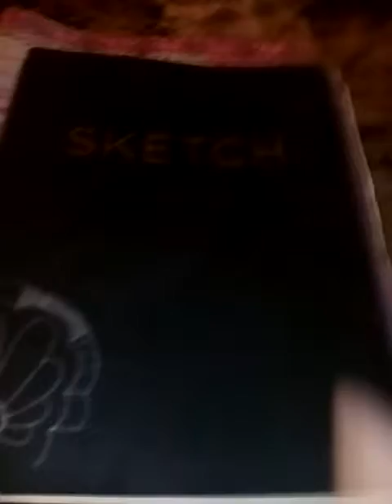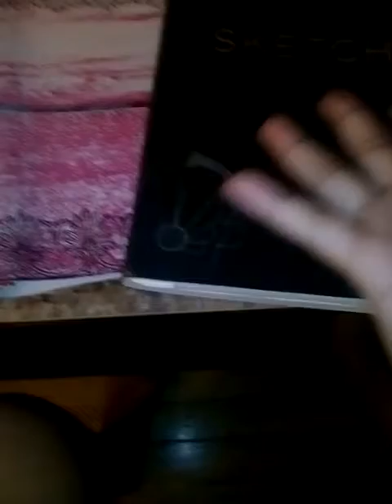My Recent ArtWorks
HEEEYY. Haven't seen this channel in awhile ... Yeah sorry bout that ... I've been really of track things are happening and Just UGH anyway I apologize if I've already showed these sketching to you peeps